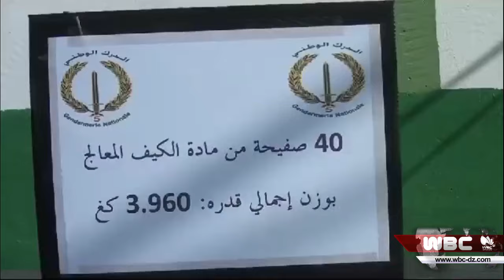بريكة: حجز أزيد من 3 كغ كيف المعالج بأولاد عمار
بريكة
حجز أزيد من 3 كغ كيف المعالج بأولاد عمار